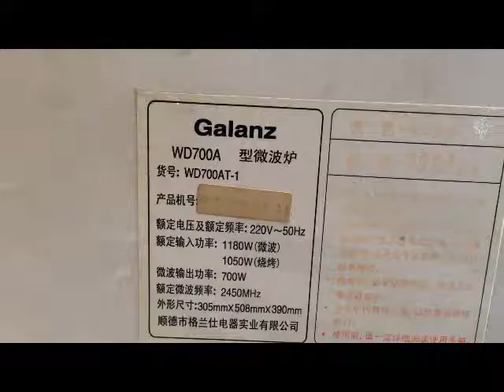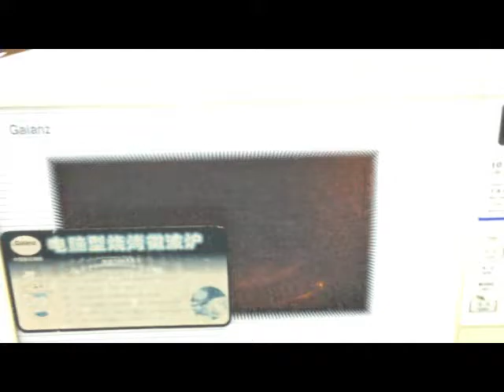Hanfong THCA3000W Power Inverter drive microwave operation video How To Install A Power Inverter In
Hanfong THCA3000W Power Inverter drive microwave operation video,How To Install A Power Inverter In Your home.

We supply Power Inverter,Solar charge controller for Home&Business with high quality and competitive price.
As a Professional Manufacturers , OEM and ODM orders are welcomed. We can produce your styles with a reasonable price,and good quality can be promised. Before production, we can make a sample and send to you to test the quality. Professional service and experienced workers in our factory!

Hope to cooperate with you!

GuangZhouHanFong New Energy Technology Co., Ltd.
Leo Au-Yeung
Skype: leo7058
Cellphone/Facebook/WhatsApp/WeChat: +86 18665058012